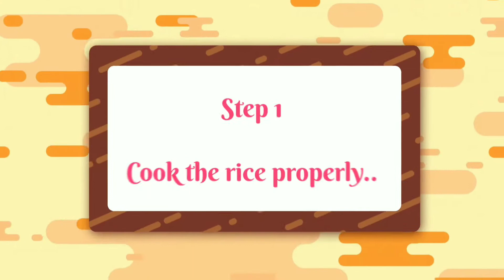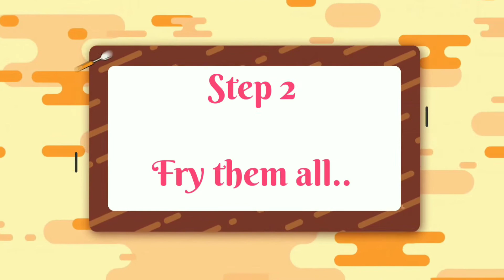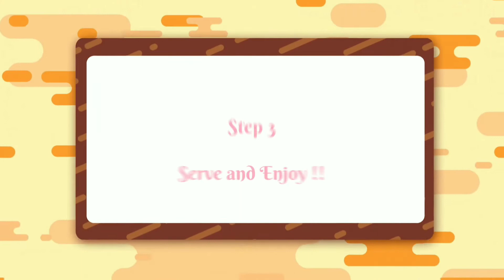Fried Rice | Restaurant Style Veg Fried Rice | 30 min Recipe | Beginner's Kitchen Love The Spices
Hye foodies 😀😀
Hope all you are doing good🤞

Today I bring you the recipe of pure “ Resturent Style Veg Fried Rice ”. There is no garlic or onion in my recipe so I called it pure. In my recipe I ll tell you some tricks which will help you to cook your rice properly. Because For a perfect biriyani or fried rice, perfectly cooked rice is very imp.

Also also how to prevent it from sticking even after cooking..

My tips are life chnging..

Try this at your home and let ne know your opinion in my coment box.

Thnkz for watching 🙏

Also follow

beginnerskitchelovethespices , beginnerskitchen lovethespices , cooking , eating , eathealthy, stayhwalthy , honemadefood , love for Food